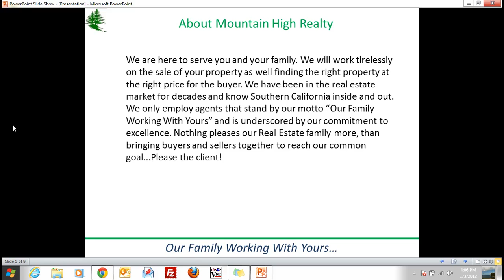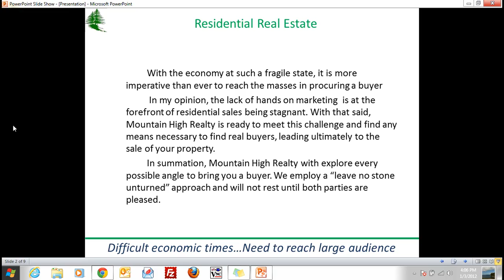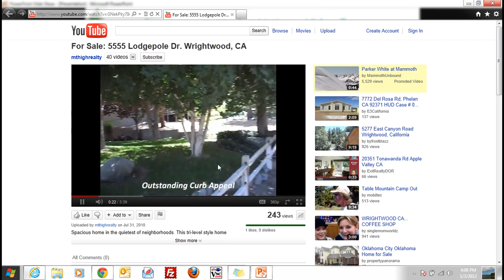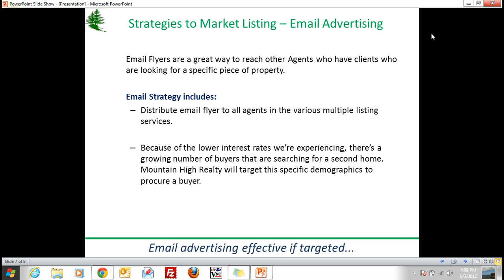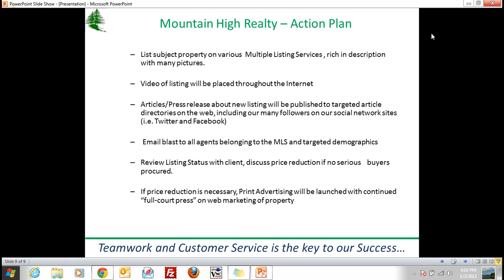Mountain High Realty Listing Presentation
We are here to serve you and your family. We will work tirelessly on the sale of your property as well finding the right property at the right price for the buyer. We have been in the real estate market for decades and know Southern California inside and out. We only employ agents that stand by our motto "Our Family Working With Yours" and is underscored by our commitment to excellence. Nothing pleases our Real Estate family more, than bringing buyers and sellers together to reach our common goal...Please the client!